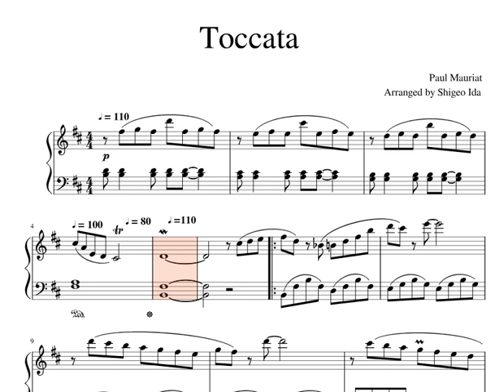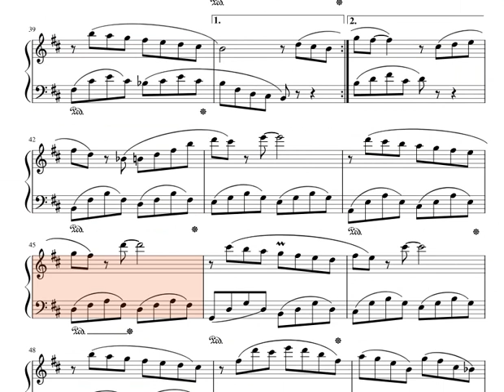Toccata Paul Mauriat